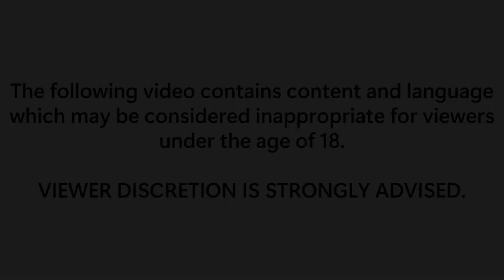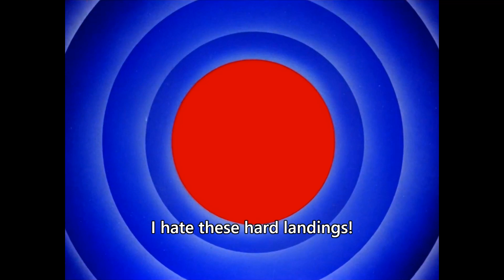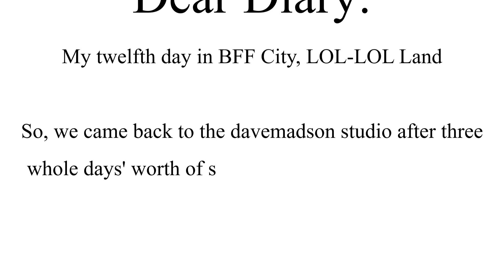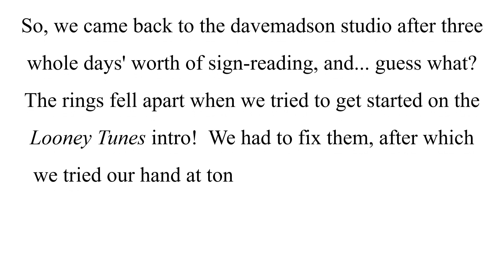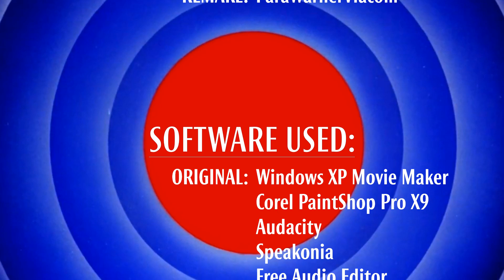Para in BFF City Episode 12: LT Bloopers 107: Nobody Here But Us Bloopers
[Originally produced March 6, 2017]
After three straight episodes of Funny Signs, it's back to LT Bloopers with an ultimatum concerning another YouTuber's videos not being canon to Dave's series.
[Credits error: Corel PaintShop Pro X9 was credited, but Dave used PaintShop Pro X4 instead.]
Tantrums: 1  Barfs: 1  Crotch-kicks: 2
Characters: Sam, Mike, Mary, Anna, Michael, Michelle, Scotty, Jimmy, Hank, Harvey, Sidney, Beulah, Abby, Wally, Rhonda, Lucretia, Vulcanna, Guy the White, Angela the Angel, Dave, Para, the davemadson singers and PWV Singers.
Software used:
Original: Windows XP Movie Maker, Corel PaintShop Pro X4, Audacity, Speakonia and Free Audio Editor.
Remake: PowerPoint 2016, paint.net 5.0, Audacity, Balabolka, Discord and GarageBand.